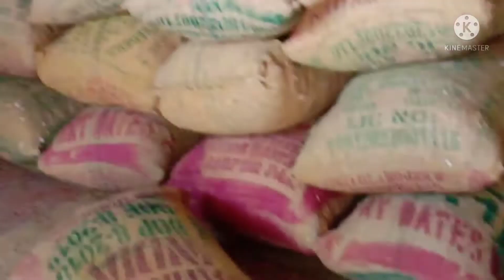Turmeric fingers Double Polish | Turmeric fingers Manufacturer in India | Salem Turmeric Fingers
We supplies original Salem variety Turmeric fingers & Powder direct from Farmers to consumer.Check out our products & connect us on following details.